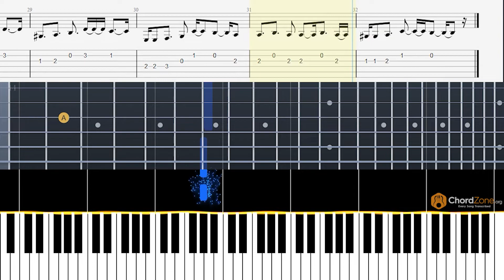Aakasham | Bheeshma Parvam | Mammootty | Bhasi |EASY TO PLAY on Guitar and Piano! Tab and Notes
Learn to play the song Aakasham on the guitar and piano with tabs and notes.

The original song is in A Minor Key with a bpm of 85.

Timestamp
0:00 Original Tempo
0:47 Slowed Tempo